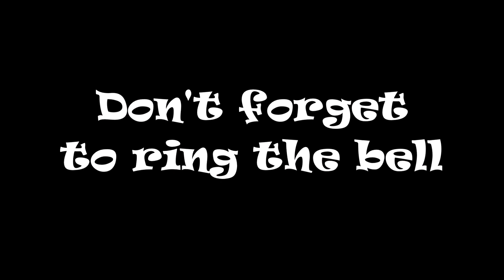AMTRAK 158 SB P089 (09) St Stephen SC